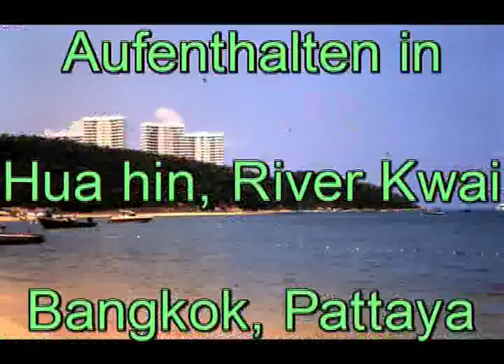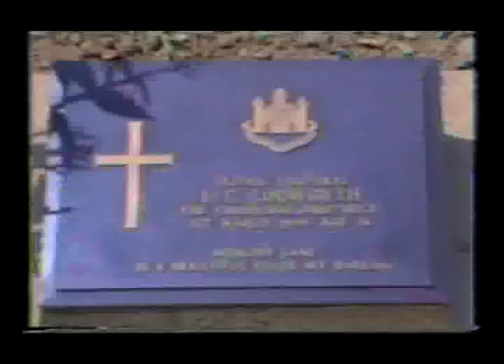Thailand 1993 Video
Thailandurlaub mit Tour über Hua hin zum River Kwai mit Stopp in Bangkok nach Pattaya